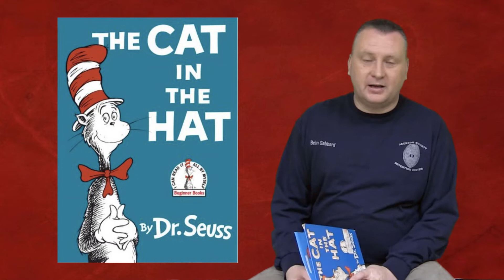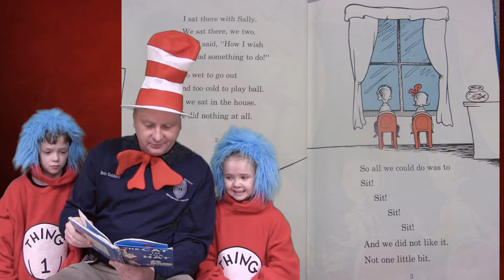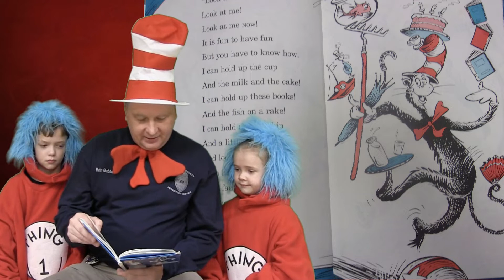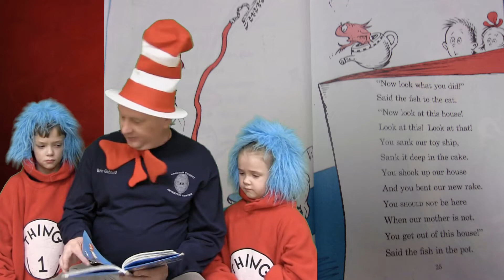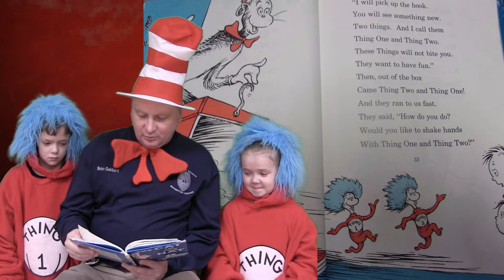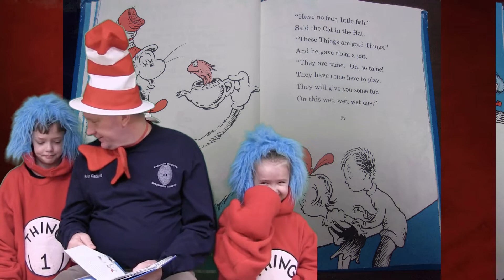The Cat in the Hat read by Brian Gabbard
"The Cat in the Hat" by: Dr. Seuss, Read by Jackson County Jailer Brian Gabbard